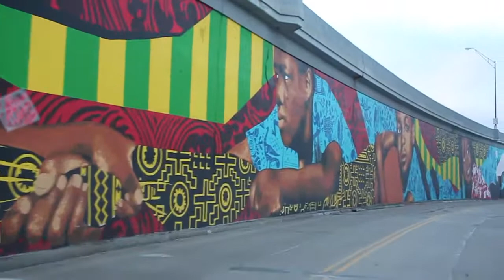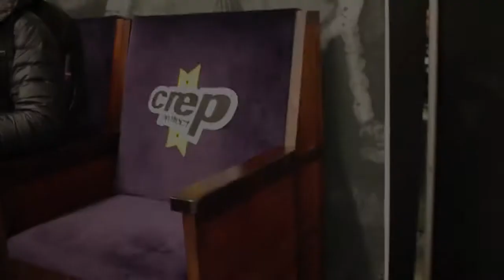SneakerCon Cleveland 2017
On the Road for SneakerCon 2017 with the Roc1Stock1 Fam